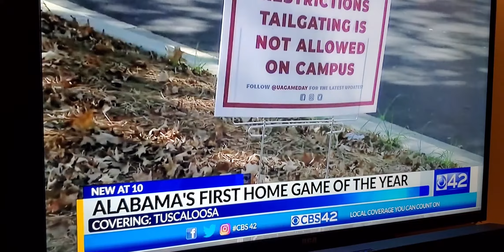this Country that you know of as the United States its Finnish.. There will be no sports next year.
Your Kingdom known as the United States of America is finish the most high God has laid judgement upon this place. no roll tide next year. well you don't have next year.🙅🏿‍♂️